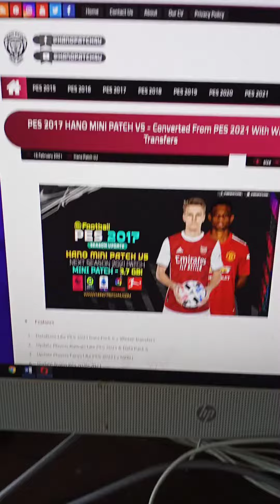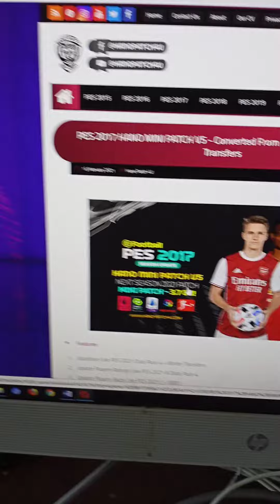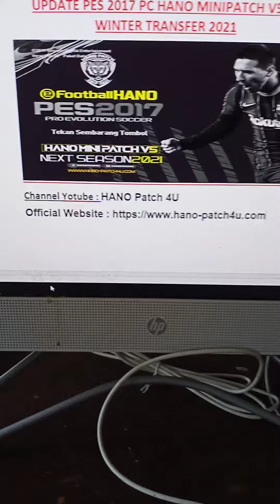Update PES 2017 PC Minipatch V5 Winter Transfers 2021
Update PES 17 PC Mini Patch V5 Winter Transfers 2021